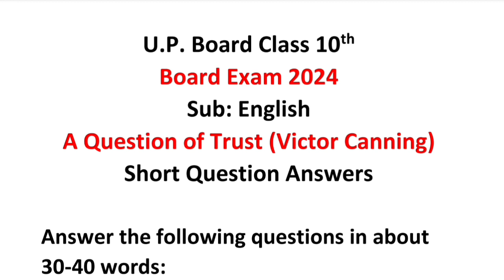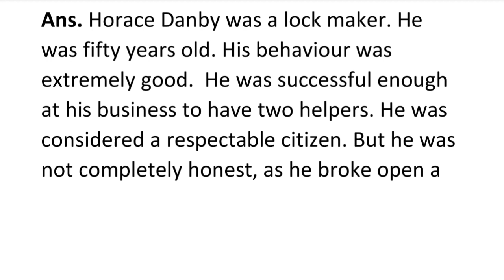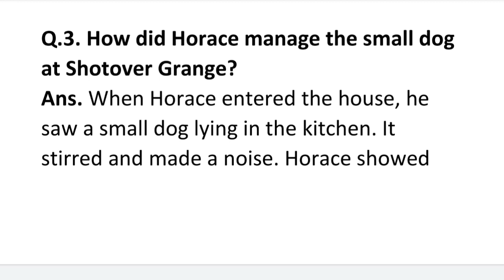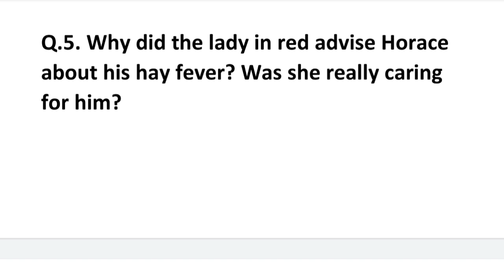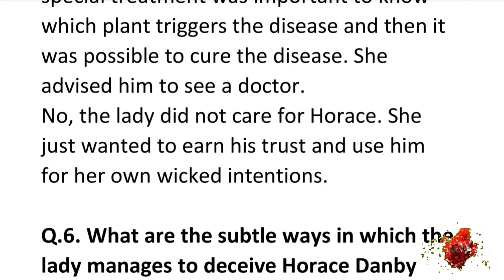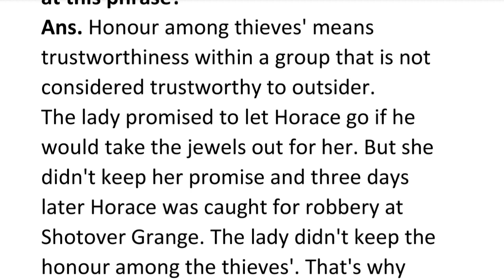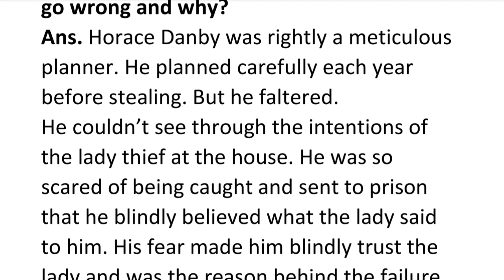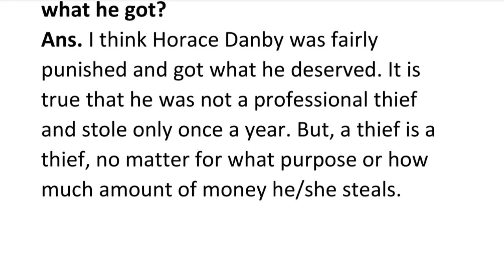UP Board Class 10th A Question of Trust Short Question Answers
UP Board Class 10th English "A Question of Trust"Short Question Answers

U.P. Board Class 10th English A Question of Trust by Victor Canning.

Hey everyone, this is Hareesh Gangwar.
Today I'm explaining the Short Question Answers from the Chapter "A Question of Trust" by "Victor Canning"

I hope this video will prove to be very helpful in securing top marks in your U.P. Board class 10th Board Exam.